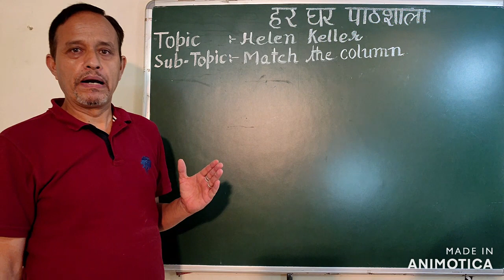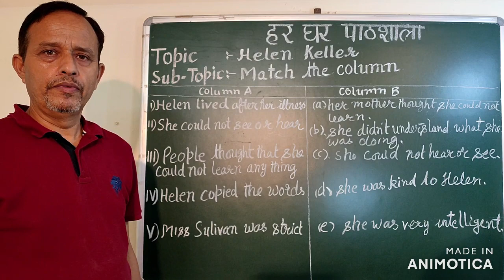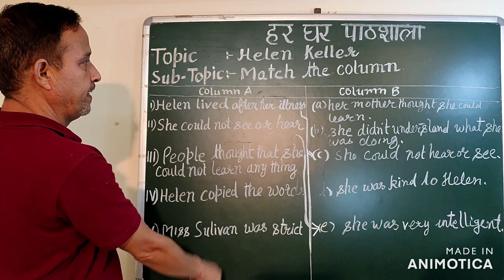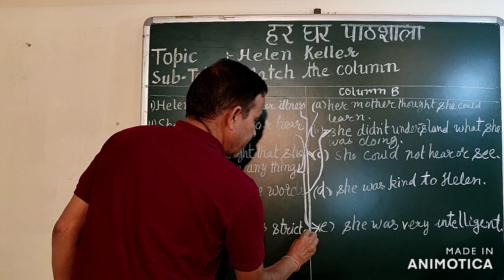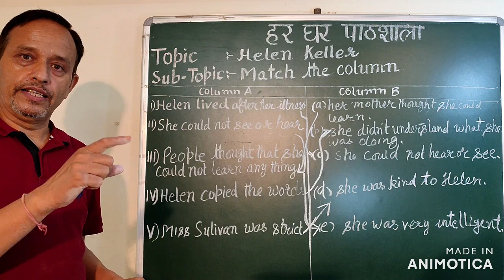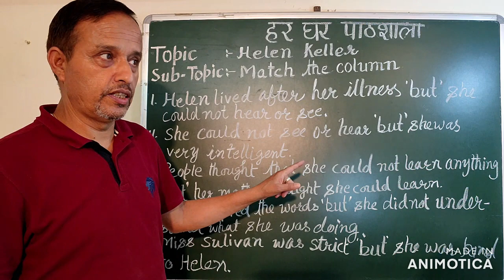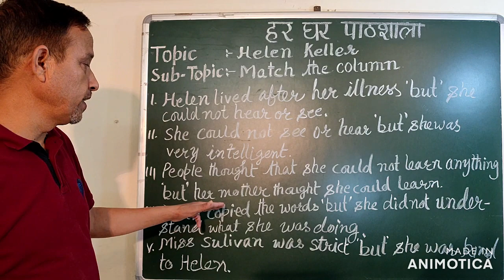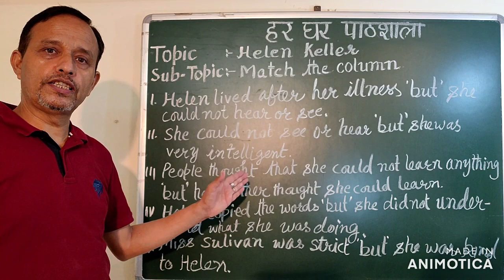Class 4 English Helen Keller Exercise 3